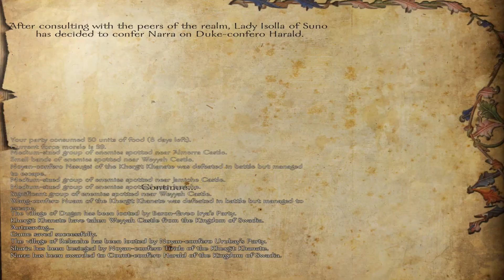Floris - Ep. 491 'Highest of High Ground'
My archers have fun.